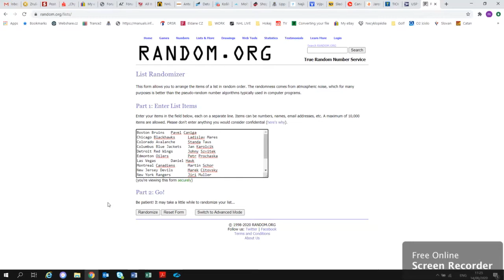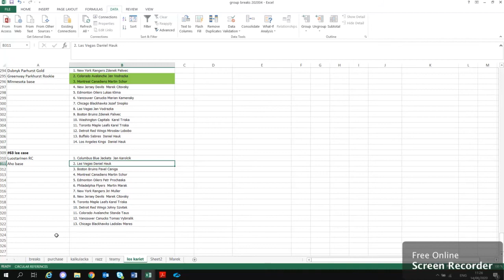los kariet break #63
Created with Movavi Free Online Screen Recorder